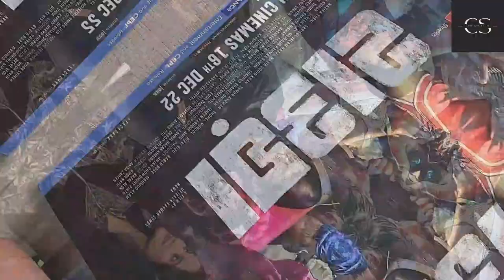হাওয়া - Hawa - Nazifa Tushi - Chanchal Chowdhury - Bangladesh - Film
Press Conference for upcoming Bangladeshi film Hawa.

The film released on 29 July 2022 in 24 cinemas and received positive reviews. From Bangladesh Hawa has been sent for nomination into the 'Best International Feature Film' category of the 95th Academy Awards, by the Oscar Committee Bangladesh.

Cast

Chanchal Chowdhury as Chaan Manjhi
Nazifa Tushi as Gulti
Sariful Razz as Ibrahim
Sumon Anowar as Eja
Shohel Mondol as Urkes
Nasir Uddin Khan as Nagu
Rizvi Rizu as Parkes
Mahmud Alam as Mora
Bablu Bose as Foni